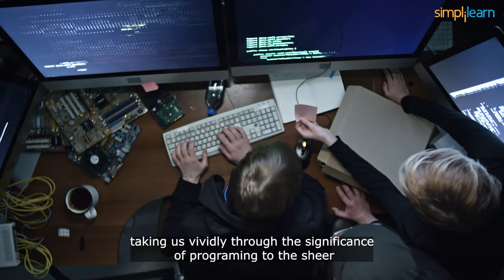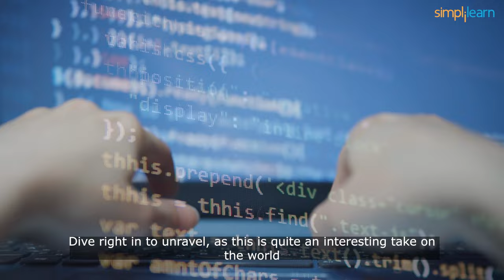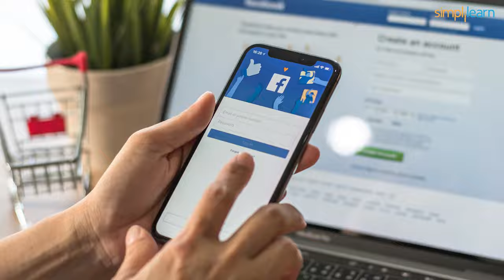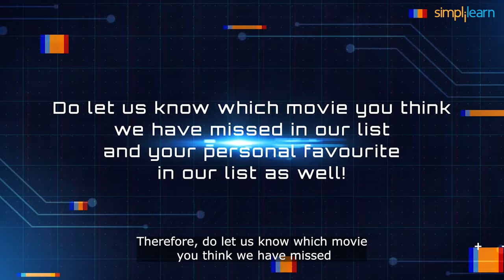Top 5 Movies Based On Programming/Programmers | Must Watch Programmers Movies | Simplilearn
Simplilearn brings you the list of Top 5 movies based on Programming you should watch at your home in 2021. Films educate people and spread ideas in ways a paperback book does today, and they serve as a perfect medium to learn about an idea or deep dive into a topic with your head first.

Programming movies are not just meant for programmers. Movies inspire you to be a smarter and a better person, or in our case a better programmer. Therefore let us check out the Top 5  movies that every programmer should watch.

➡️ Post Graduate Program In Full Stack Web Development
This program will give you the foundation for building full stack web apps using the Java programming language. You'll begin with the basics of JavaScript, and then venture into some of the more advanced concepts like Angular, Spring Boot, Hibernate, JSPs, and MVC. Now is a perfect time to get started on your career as a full stack web developer!

✅ Key Features
- Receive upto 25 CEUs from Caltech CTME
- Masterclasses taught by Caltech CTME instructor
- 8X higher interaction in live online classes conducted by industry experts
- And More...

✅ Skills Covered
- Agile
- JAVA
- DevOps
- HTML5 and CSS3
- AWS
- JavaScript ES6
- Servlets
- SOAP and REST
- JSP